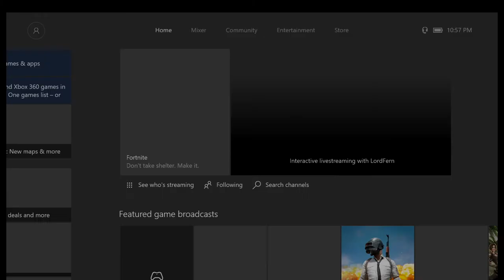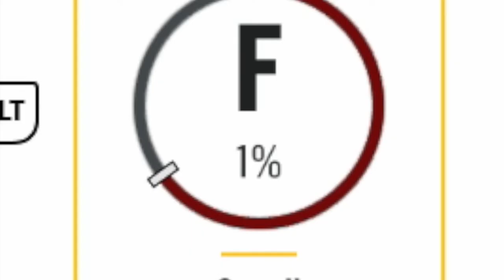DROUIN THE BUTCHER (NHL 18 Beta)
In this video we witness a murder.